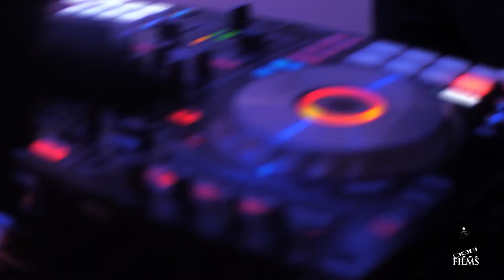The Crown Showcase (Recap Test Clips)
Found some clips. Even tho the quality isn’t the best, it’s always a good way for me to practice editing styles and techniques.

🤔📸🎥 Do you need professional photos, videos or commercials for your brand or vision at budget friendly prices?